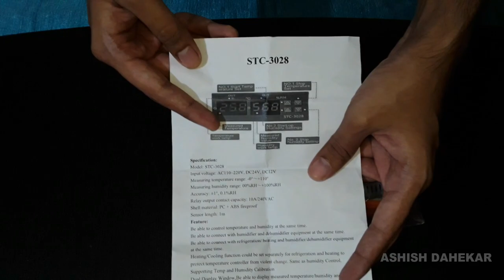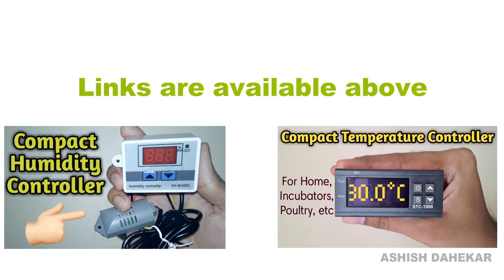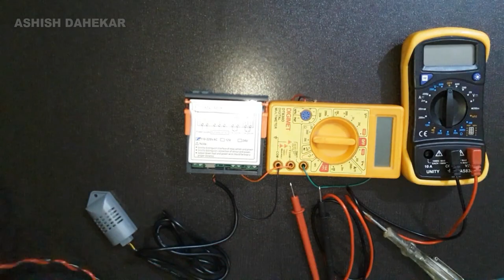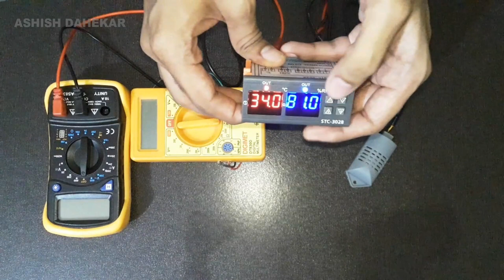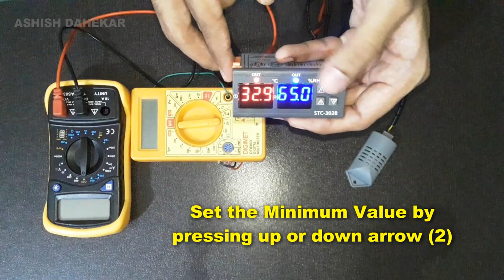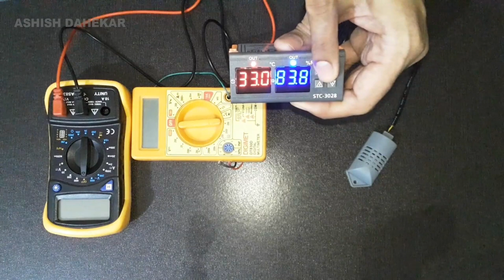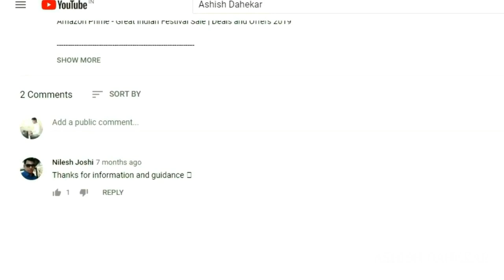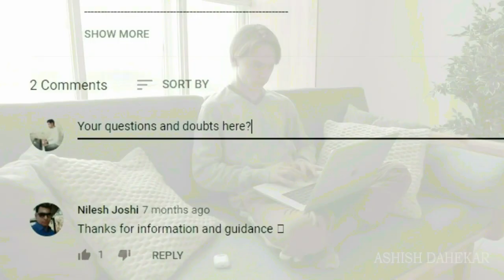STC-3028 Temperature & humidity controller Review | Control Humidity of Incubators, home,Greenhouse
In this video we will review STC 3082 Temperature & Humidity Controller and also learn how to do the connections, setting of it.

Blackt Electrotech : Temperature Humidity Controller Thermometer Hygrometer (110-220V):

All the visuals and music subjected to YouTube copyright policies. We have paid stock footage subscription .